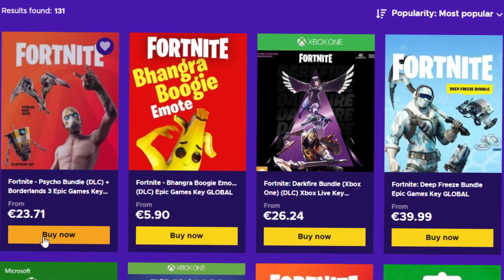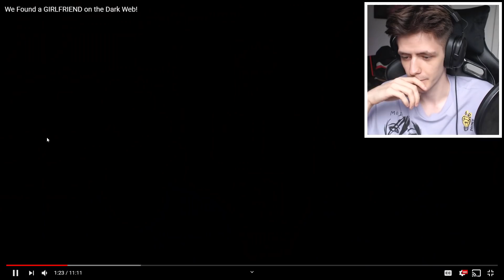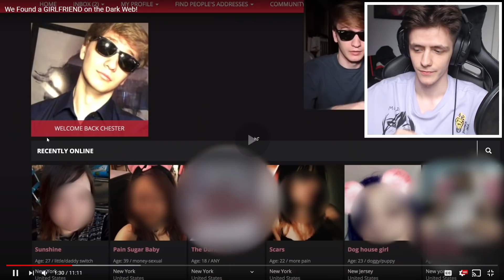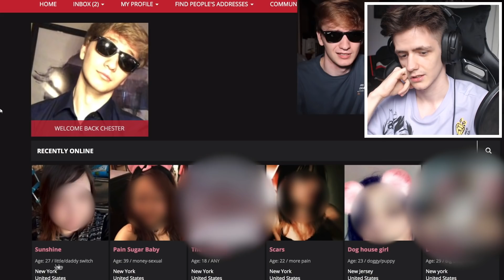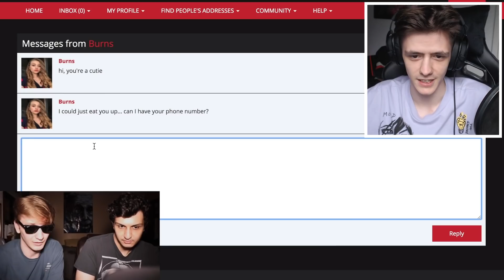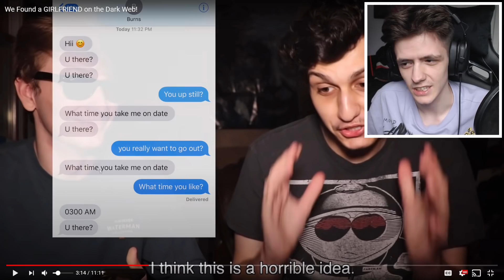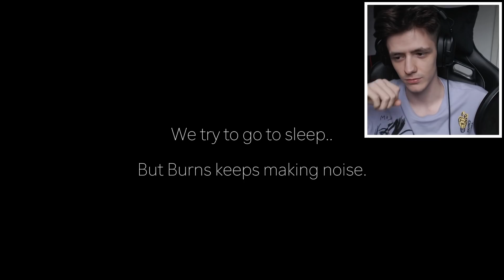TALÁLTAK EGY BARÁTNŐT A DARK WEBEN!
🎮 Occó játékok ➡️ " pinghorizon " kóddal 3%